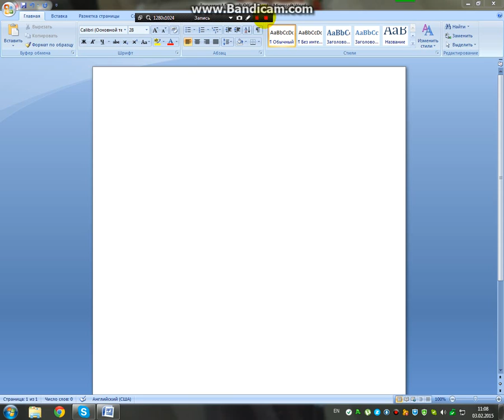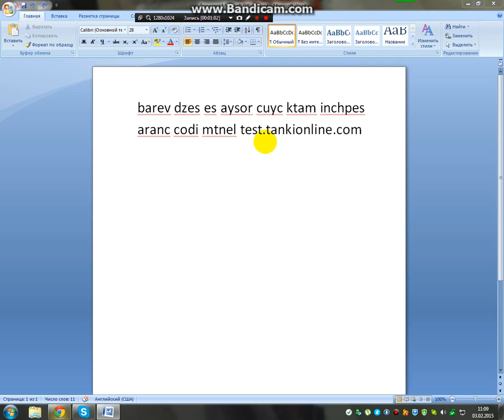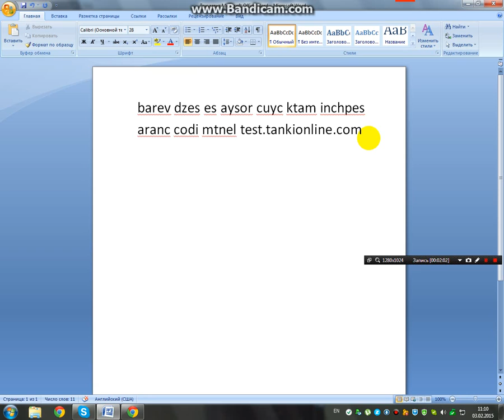cod test tanki online